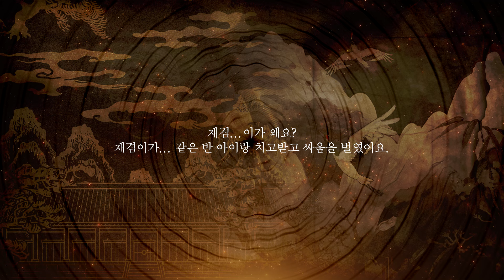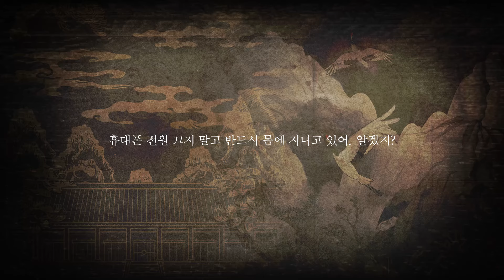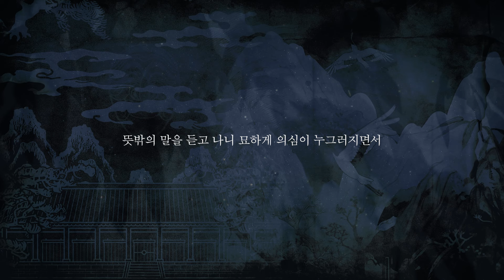[밤바다 야해] 혼불 첫 번째 밤 Trailer Final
*Bambada YAHE BL Audio Drama*

밤바다야해 여든아홉 번째 바다이야기
혼불 첫 번째 밤
원작 톨쥬

*CAST*
*박기욱 (윤태희) X 김다올 (김재겸)*

정주원 (정주 외)
손선영 (메산 외)
전승화 (묘정)
이미형 (석주련 외)
허예은 (한주영 외)
석승훈 (이영신 외)
박준원 (패현 외)
박준형 (새로 외)
황동현 (흑제 외)
임채헌 (비마)

 📆예약 마감(reservation closed)📆
: 24년 9월 19일(목) 오후 3시

BL 오디오 드라마  '혼불 첫 번째 밤' 은 야해샵에서 만나보실 수 있습니다.
(BL Audio drama '혼불 첫 번째 밤' can be purchased at Yahe-Shop)

ㅡㅡㅡㅡㅡㅡㅡㅡㅡ
(Copyright for the content is in BADAS Co., Ltd. and cannot be edited or re-uploaded.)
※ 무단으로 재업로드하지 말아주시길 부탁드립니다.
※ 캡처 및 링크 공유시 출처를 꼭 남겨주세요.
(Please make sure to credit the source when you share the capture and video link.)